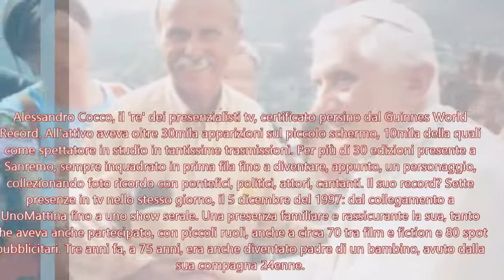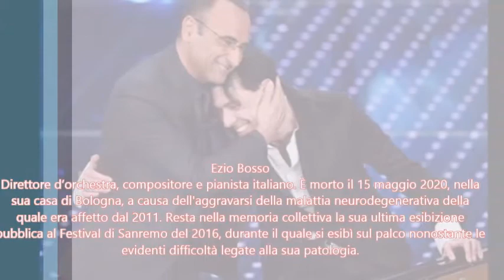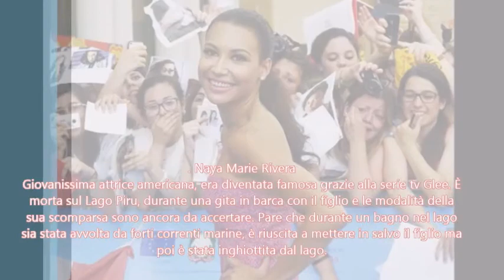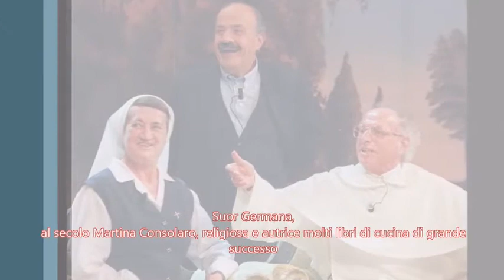Personaggi famosi (scomparsi) Death of Famous celebrate (missing) people in this 2020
Death of famous (missing) people in this 2020
Morte di Personaggi famosi (scomparsi) in questo 2020